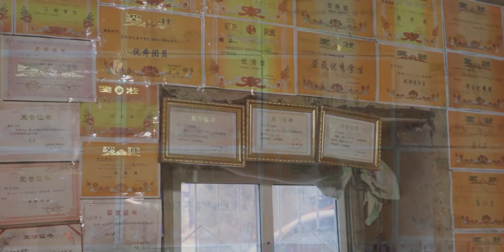驾寻川西II 秘境党岭，川藏中线上的自驾徒步休闲胜地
汽车生活,公益,自驾游,汽车,原创,越野,北极卡车,川藏线,自驾,越野之道